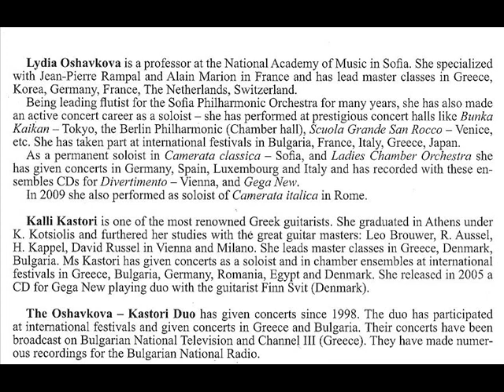Lydia Oshavkova Flute Professor Astor Piazzolla Histoire du Tango and Verano Porteno